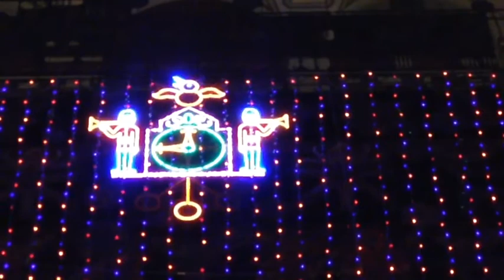Macy's Christmas lights 2013